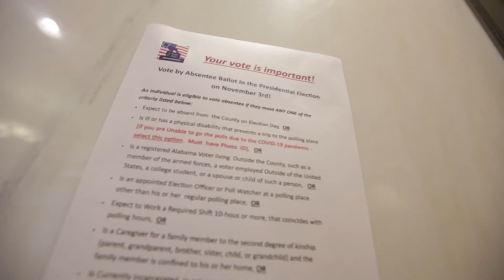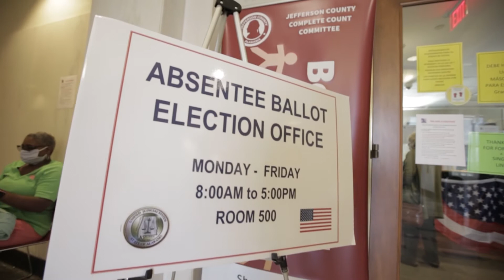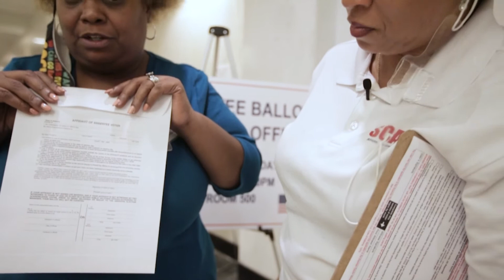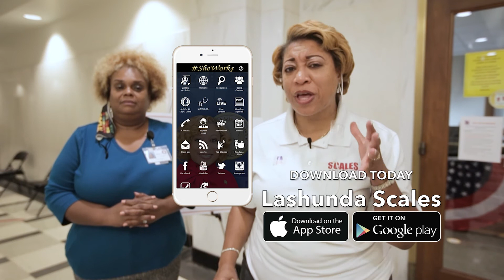JEFFCO Commissioner Lashunda Scales Gives "IN-PERSON" Absentee Voting Info.